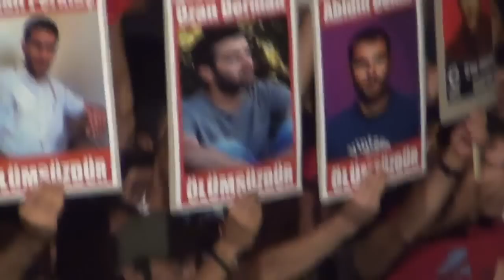Grup Munzur - İbrahim Yoldaş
11. Munzur Kültür ve Doğa Festivali 4. Gün - Stadyum Konseri